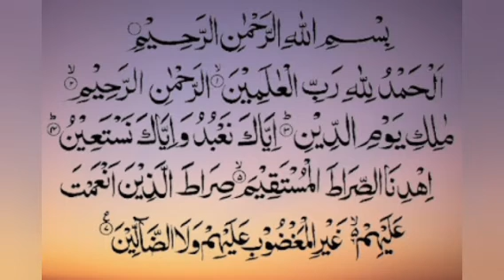Surah Al Fatiha With Translation